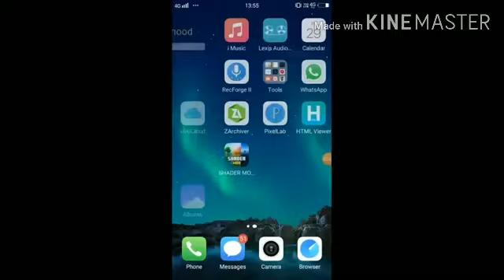How to enable RTX graphic in mine craft | PE | 2020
Hi
welcome back to another video today we are going to enable RTX graphic in mine craft